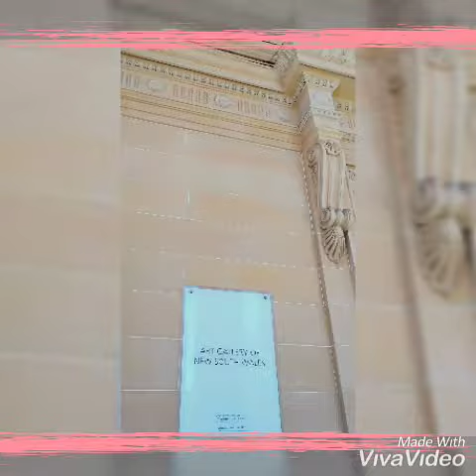Art Gallery Sydney